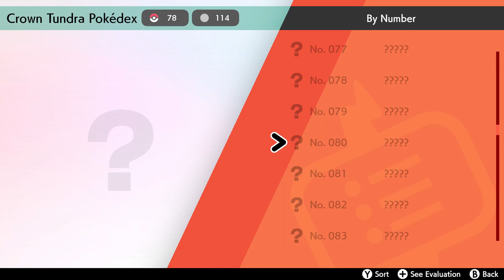Pokémon Sword [Blind] #57 | The Crown Tundra | Emo Birds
Great, now everywhere I go I'm going to be hallucinating Articuno sounds.